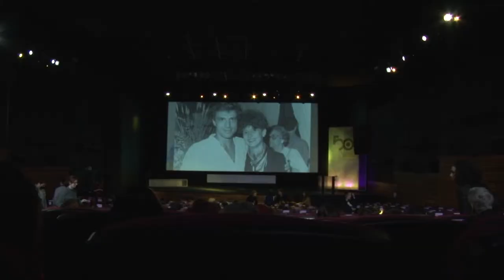Caderno 2 - 50º Festival de Cinema de Gramado - 1º Fim de Semana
Nesta edição especial do Caderno 2 mostramos como foi o primeiro fim de semana da 50ª edição do Festival de Cinema de Gramado, a movimentação dos artistas no tapete vermelho e a Mostra Gaúcha Assembleia Legislativa de Curtas-metragens.

Reportagem: Bárbara Niedermeyer
Imagens: Maria Eduarda Welter
Edição: Mauro Gonçalves